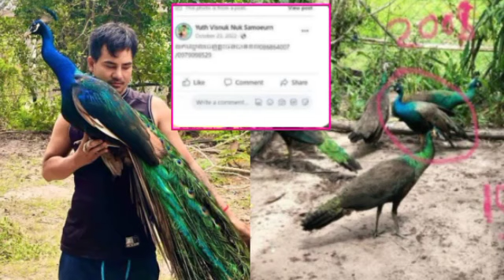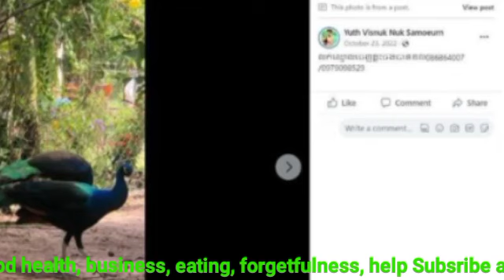រដ្ឋបាលព្រៃឈើបញ្ជាក់លម្អិត ជុំវិញការចុះហាមឃាត់ និងចាប់សត្វក្ងោក បុគ្គលម្ចាស់ក្ងោកមិនមែនចិញ្ចឹមធម្មតា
រដ្ឋបាលព្រៃឈើ បញ្ជាក់លម្អិត ជុំវិញការចុះហាមឃាត់ និងចាប់សត្វក្ងោក បុគ្គលម្ចាស់ក្ងោកមិនមែនចិញ្ចឹមធម្មតា តែបានជួញដូរ Forestry Administration details bans and arrests of peacocks.